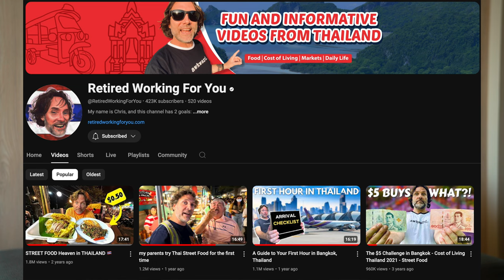Thailand Tips for Digital Nomads: Everything You Need to Know